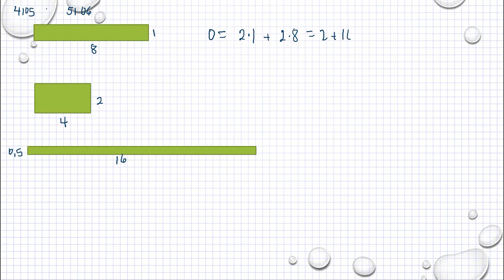Matematik 5000 Ma 1a röd Kapitel 5 Omkrets och area av rektangel och triangel 5106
Matematik 5000 Ma 1a röd   Kapitel 5   Omkrets och area av rektangel och triangel   5106       Besök gärna min google site för mer matte videoklipp :